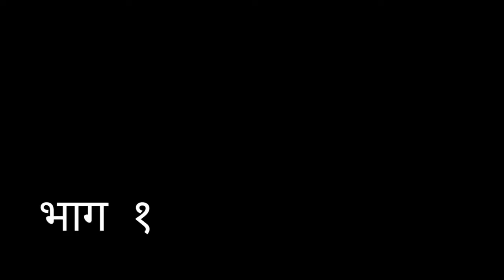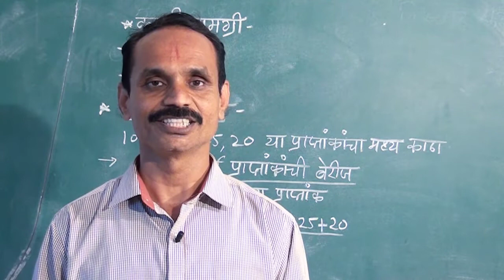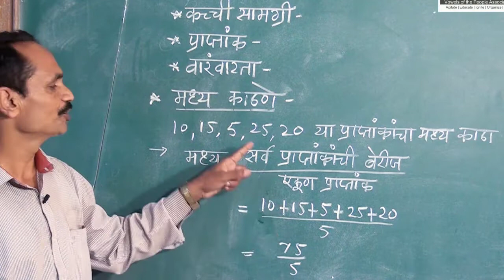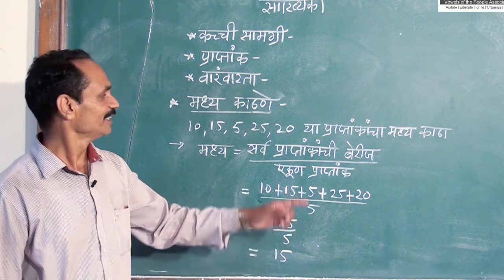८वी । गणित । एन. एम. एम. एस । सांख्यिकी | V1